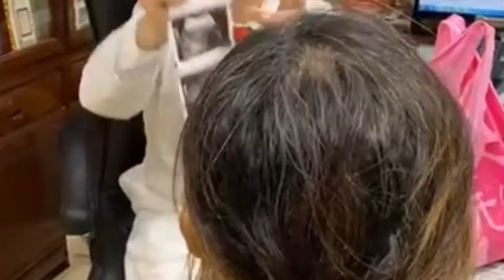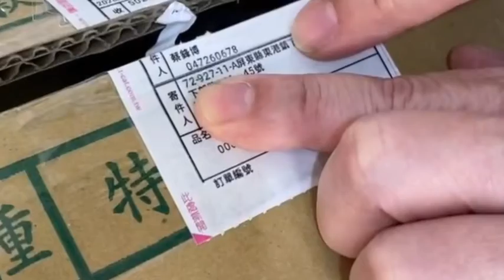2020年10月10日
甜死人不償命的香瓜！屏東吔！

豪邁！36包米與今天3大箱的香瓜

49歲在博元婦產科做試管嬰兒
一次就成功生男孩
送屏東香瓜三大箱
她的家田地70甲地！
每次收割一兩千萬元收入

她這次在博元婦產科做試管嬰兒成功生男嬰公公爽發一百萬元紅包

49歲的她在博元婦產科一次試管嬰兒成功生一個男孩！小孩子：才五個月
她已經下田去割草了
她每次出手都很大方上次36包米！今天又寄來三大箱的香瓜！而且是從屏東寄來的
謝謝江小姐

為什麼她在博元婦產科試管嬰兒成功送36包米給博元婦產科?是要我開博元米店嗎?

她60年次，結婚6年，曾經在高雄、台北、台中做了她說不知道幾次的試管嬰兒，她說花了500萬元，不知道她有沒有記錯？第四家找上博元婦產科，我們建議她要改變作戰策略，使用一種第三方生殖細胞，這是要跟國建署申請的，她同意。經過申請得到許可公文
結婚6年下來，她一直無法生育，婆婆從一開始的贊成她做試管嬰兒，到後來的潑冷水，所以他每次要來博元婦產科都是走後門偷偷開車溜來彰化躲開婆婆的監視，萬一被婆婆撞見，婆婆就會直接跟她講：去醫院沒有效！有時候她會在我的面前告狀。有一次她煮了一桌好菜，婆婆夾起盤中的一塊肉直接丟在地上，說：這個能吃嗎？其他的家人看在眼裡真的是很難過。他們是大地主，病人跟我說，若不是先生真的對她很好，她早就離開了。
很快地，她在我的建議下做了試管嬰兒，也做了胚胎快篩，植入2枚胚胎，由於她的超高齡，雖然她住在嘉義大林，我強烈建議她要在彰化基督教醫院陳明醫師的門診追蹤產檢。據她的描述，她的婆婆在她懷孕之初，以為是騙她，每次她出門都會盯著她的肚子看，怎麼肚子沒有大起來？當然不會大，因為孕肚要16週才看的出來。
後來確定懷孕之後，有一次她要去廚房處理事情，婆婆竟然搶一步說：妳休息就好，我來做！真的是判若兩人！簡直是台灣嘉義版的《82年生的金智英》。
她在今年5月因為血壓飆到170毫米汞柱，陳明醫師緊急開刀，36週，2700公克的男孩，由於她是B型肝炎帶原，我叮嚀她小孩出生要打B肝抗體。
這種多年求子不順利，婆媳關係變化，其實在我們這邊很常見，改善的方法只有一個辦法，趕快讓病人懷孕。

聖誕老公公進城了！送什麼？送16號白米每人兩包！謝謝48歲在高雄 台北 台中和彰化做14次花五百萬都失敗！但在博元婦產科一次就成功懷孕，今天送來聖誕節大禮：36包大米！
台南16號白米,「台農67號」與日本越光米雜交,口感Q彈中帶有迷人黏度,遵循自然農法栽   台南16號白米」，選用的是近年培育成功、定名「晶鑽」的「台南16號」品種。

台南16號是由台南區農業改良場與台大農藝系合作，以台灣本土稻種聖誕老公公進城了！送什麼？送16號白米每人兩包！謝謝48歲在高雄 台北 台中和彰化做14次花五百萬都失敗！但在博元婦產科一次就成功懷孕，今天送來聖誕節大禮：36包大米！
台南16號白米,「台農67號」與日本越光米雜交,口感Q彈中帶有迷人黏度,遵循自然農法栽「台農67號」與日本越光米雜交，選育出適合台灣環境生長的新品種，口感可媲美越光米。

在耕作方式上，遵守自然農法栽種，除了堅持不噴灑農藥外，由水源、土壤、乃至於所施用的肥料都非常講究。生成米粒顆粒碩大，透明度高晶瑩剔透，口感Q彈中帶有迷人黏度，散發著秀逸甘美的香氣與滋味，熱食冷吃都美味！